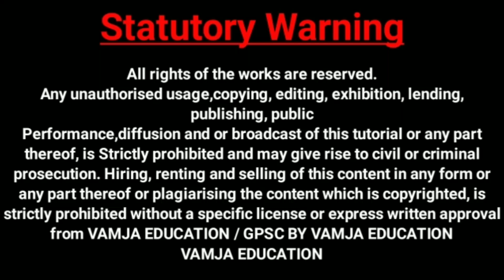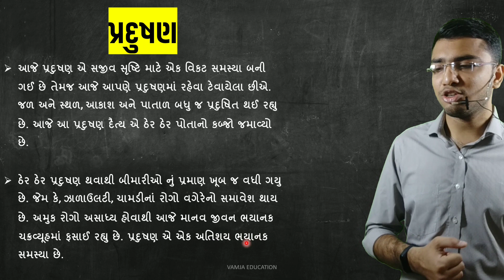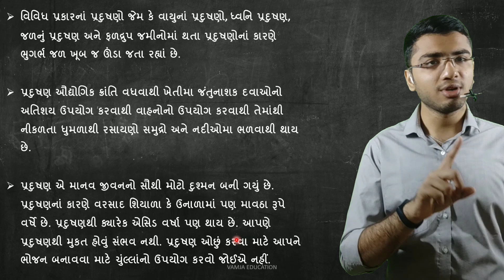pradushan | પ્રદુષણ | pollution | નિબંધ લેખન | nibandh lekhan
Your Query :-
nibandh lekhan
nibandh lekhan in gujarati
નિબંધ લેખન
gujarati nibandh
nibandh in gujarati
gujarati essay
essay